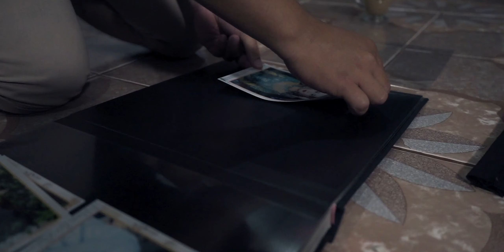sepedahan albanstory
hanya iseng membuat video gajelas selama bulan september
kegiatan gajelas 20 September 2020.

• Gessa
• decemberkid

also check my instagram ( @albanxcv )

Don't forget to leave a comment to let me know about the video, it's important for me! :)

if you still read this, you're awesome!